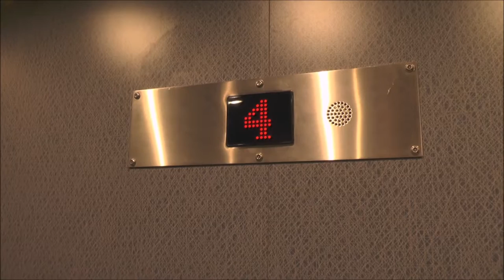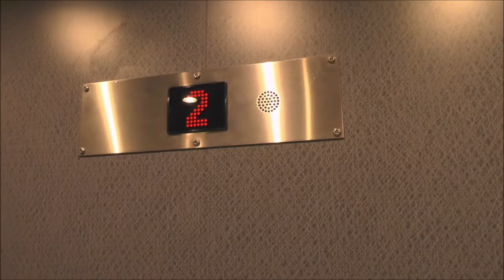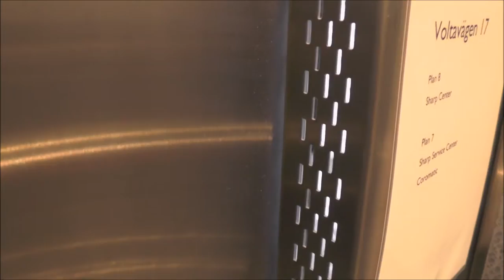Hiss Craft mod. Traction elevator @ Voltavägen 17, Stockholm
Manufacturer: ASEA?
Current moderniser: Hiss-Craft
Serial Number:
Capacity: _Kg (_lbs.) - _ Persons
Floors: 7 = 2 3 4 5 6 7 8

Location: Voltavägen 17, Stockholm (Ulvsunda) SWEDEN